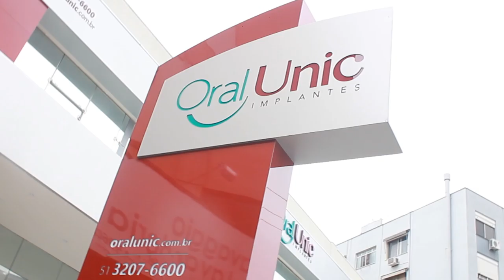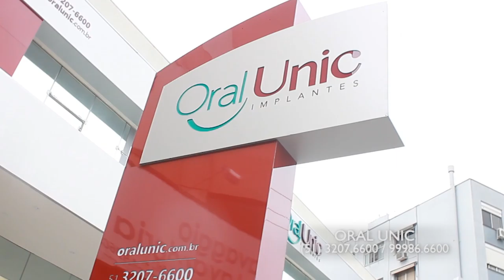ORAL UNIC 15/12/19